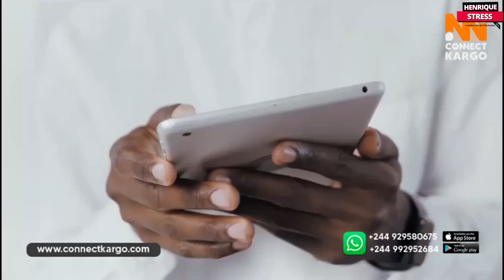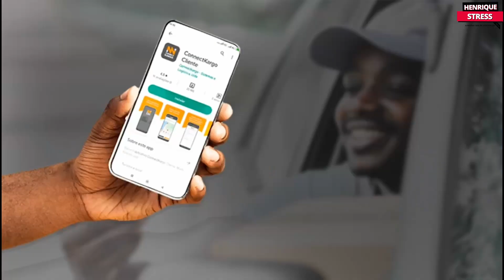PGR APREENDE VIATURAS AVALIADAS EM MAIS DE UM MILHÃO DE DÓLARES DE EMPRESA ARROLADA AO CASO LUSSATI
Pelo menos 14 viaturas de luxo avaliadas em mais de um milhão de dólares foram, nesta quinta-feira, à noite, removidas de uma concessionária, no bairro Tchioco, arredores do Lubango, na Huíla, com respaldo à Lei de Repatriamento Coercivo e Perda Alargada de Bens.